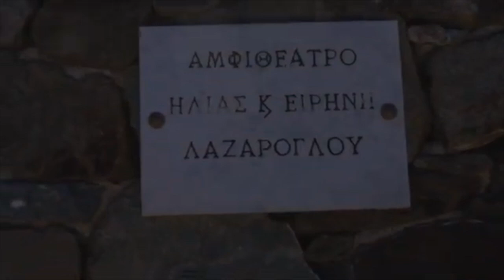gia 15.10.24 Δράξασθε Παιδείας Ρεσιτάλ πιάνου του π ΒΑΣΙΛΕΙΟΥ ΦΡΑΤΖΙΣΚΟΥ part1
Η εκπομπή μας «Δράξασθε Παιδείας» είναι κοντά σας κάθε Τρίτη βράδυ από την Τηλεόραση της παροικίας μας, το Hellenic TV για τα τελευταία 25 χρόνια, με διάφορα θέματα Εκπαιδευτικού και Πολιτιστικού Περιεχομένου.
Στην σημερινή μας εκπομπή θα παρακολουθήσουμε τον ταλαντούχο πιανίστα π. Βασίλειο Φρατζίσκο, Κληρικό της Ιεράς Μητροπόλεως Σύρου, σε ένα ρεσιτάλ πιάνου που έδωσε το καλοκαίρι που μας πέρασε στο μικρό αμφιθέατρο Λαζαρόγλου Μέγα Γιαλού, με τα παρακάτω έργα:
ALEXANDER SCRIABIN : Sonata Fantasia No 2 Op19 (Σονάτα φαντασία Νο 2 έργο 19).
SERGEI RACHMANINOFF : Elegie Op 3 No 1.
PIOTR TSCHAIKOWSKY : Doumka Op.59 in C minor
Modest Moussorsgky:Εικόνες μιας έκθεσης.
Περίπατος (Promenade)

Την εκπομπή «Δράξασθε Παιδείας» γράφει, επιμελείται και παρουσιάζει ο Πρωτοπρεσβύτερος Ιωσήφ Παλιούρας, Κληρικός της Ιεράς Αρχιεπισκοπής Θυατείρων και Μεγάλης Βρεταννίας, Ιερατικώς Προϊστάμενος του Ιερού Ναού Αγίων Δώδεκα Αποστόλων στο Λονδίνο, Εκπαιδευτικός, καθηγητής Μουσικής και Θεολογίας και Διευθυντής της Σχολής Βυζαντινής Μουσικής της Ιεράς μας Αρχιεπισκοπής, και της διαδικτυακής διδασκαλίας εκμάθησης Βυζαντινής Μουσικής «Βυζαντινός Ψαλμωδός-Byzantine Psalmist».